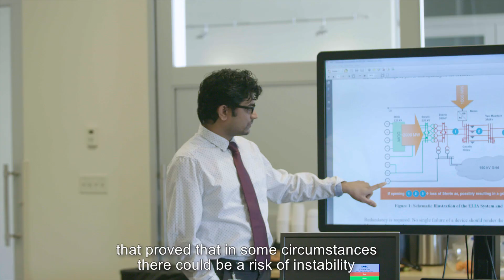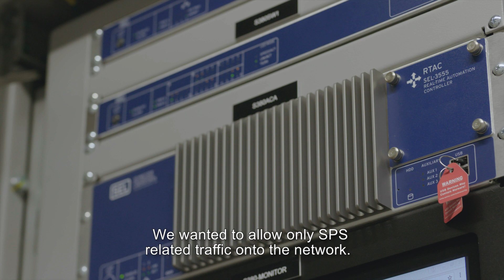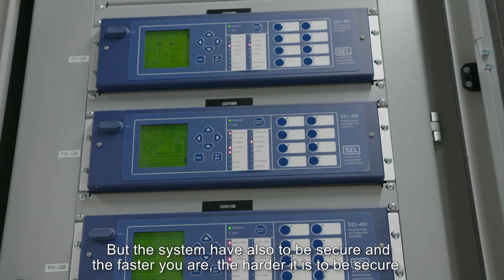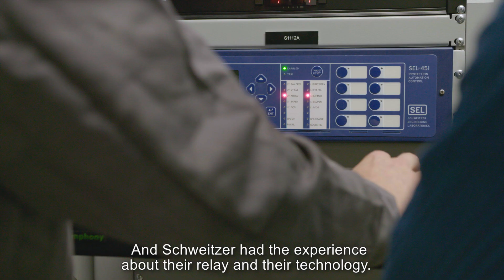Belgium Integrates Offshore Wind Power Into European Grid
Belgium’s high-voltage transmission system operator, Elia, recognized that integrating offshore wind energy into the European grid could pose a new type of problem so they partnered with SEL to provide a new type of solution: a special protection scheme enhanced with software-defined networking.